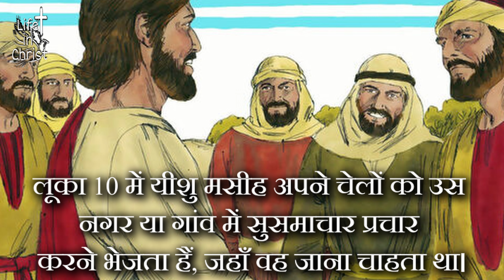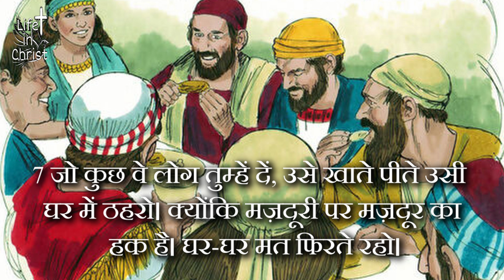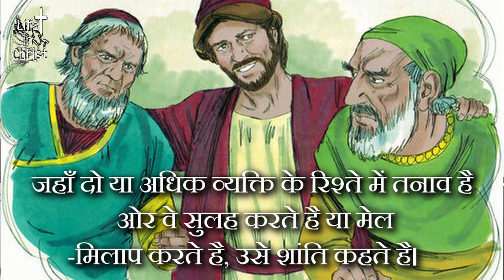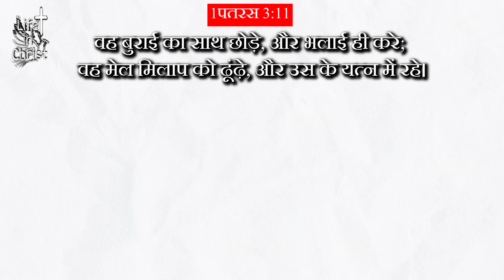शांति का व्यक्ति - परमेश्वर का राज्य उन्हींं लोगों के जरिए बढ़ता है जो शांति प्रिय व्यक्ति हो।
प्रभु यीशु मसीह जो शांति का राजकुमार है वह ऐसे लोगों की खोज में है जो शांति प्रिय व्यक्ति हो।
कृपया इस विड्यो को जरूर देखें ओर जाने की परमेश्वर के राज्य का विस्तार करने के लिए हमारा आचरण कैसा होना चाहिए।

आमेन
पिनाकिंन बलसारा
Life in Christ Church